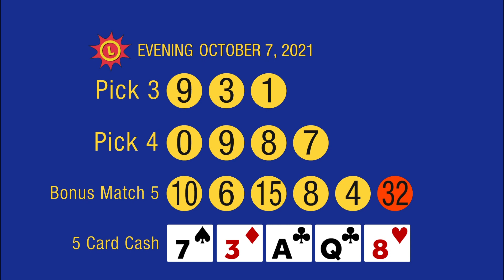10_7_21 - Evening